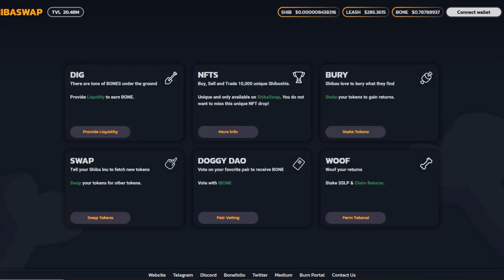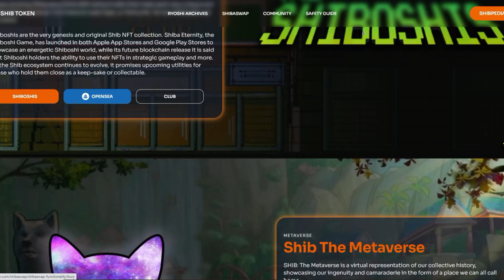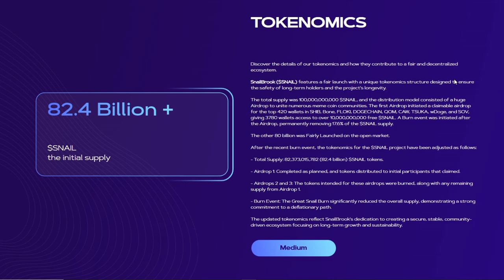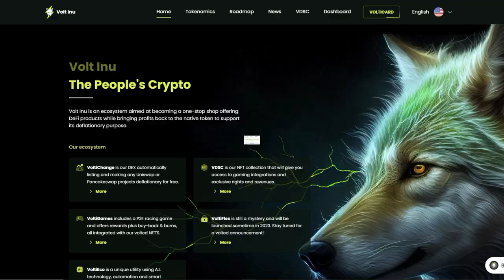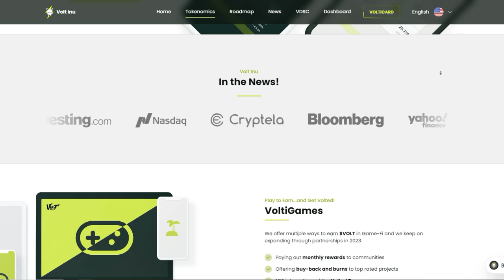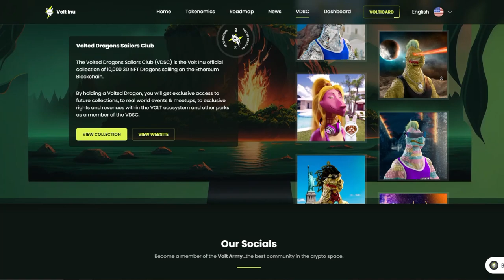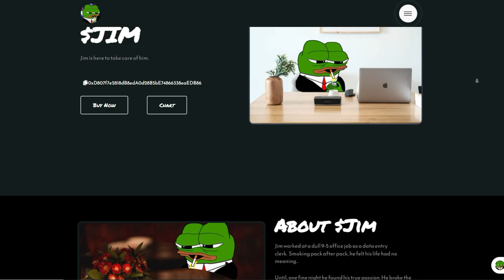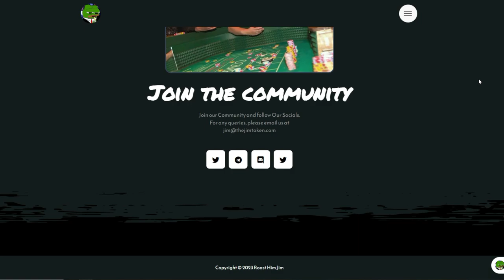RETIRE EARLY WITH THESE MEME COINS! BEST MEME COINS TO BUY NOW (URGENT)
TRADING TOOLS:
🏆 Join MEXC GLOBAL (LOWEST FEES) through this link for the reward. ⬇️